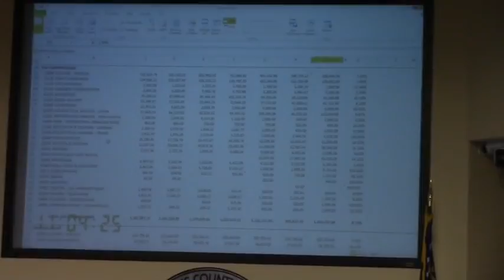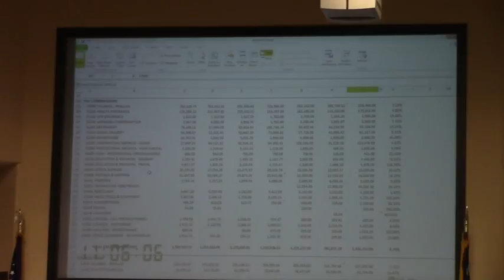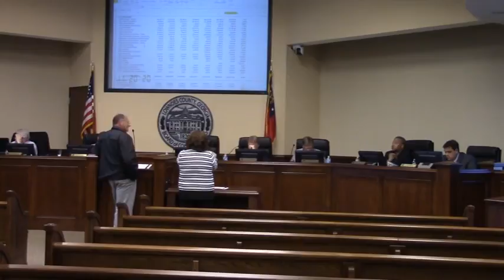Tax Commissioner Budget Request @ LCC Budget 2017-03-27